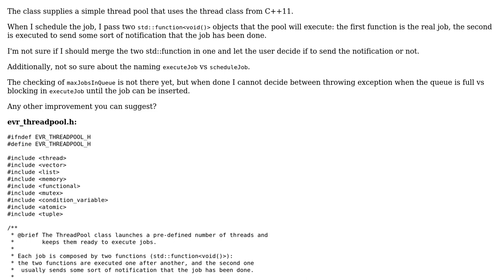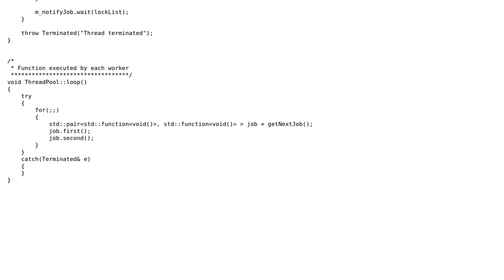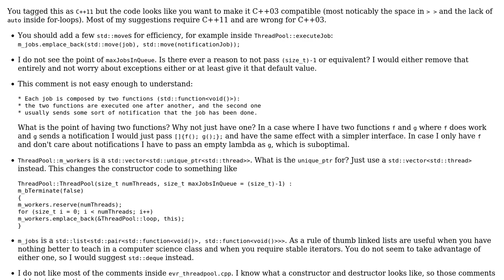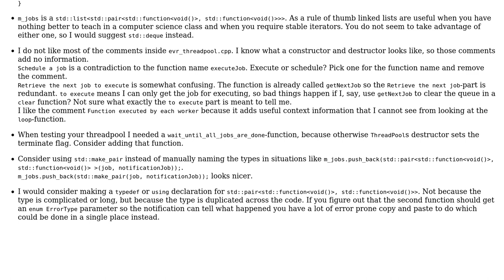Thread pool on C++11 (2 Solutions!!)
Thread pool on C++11

With thanks & praise to God, and with thanks to the many people who have made this project possible! | Content (except music & images) licensed under CC BY-SA | Music | Images & others | With thanks to user utnapistim user Paolo Brandoli user nwp user Jamal and the Stack Exchange Network Trademarks are property of their respective owners. You are responsible for your own actions.